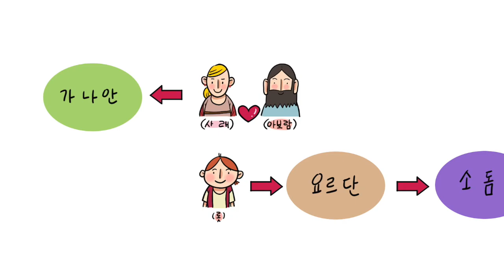(아브라함 3편) 롯이 분가하다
창세기 13장 1-18
목소리 이윤경, 윤대엽, 서범석
그림 얼굴